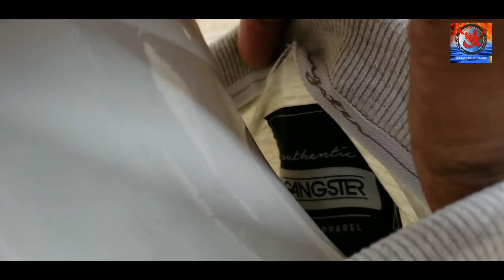Calça jeans $ 45.00 no ATACADO dependendo da quantidade podemos até melhora o preço ! Estica muito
para melhor Atendimento:
Fotos, Detalhes, compras tudo via
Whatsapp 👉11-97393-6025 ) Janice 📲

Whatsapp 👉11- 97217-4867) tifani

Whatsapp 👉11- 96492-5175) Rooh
Atenção ! Caso você queira estar senpre vendo nossas novidades 😍 salve este número do Claudio pôs ele posts muitas fotos no estatos
E chame ele é peça para ele salvar seu contato ! Atenção está função é só para quem compra para revender
Whatsapp 👉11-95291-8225 ) Claudio📲 Claudio Arcenio... Para você ficar muito más informado
💵 Olá gente este é o nosso canal no YouTube  😍
É muito bom para quem quer assistir aos vídeos mostrando as roupas em detalhes  !